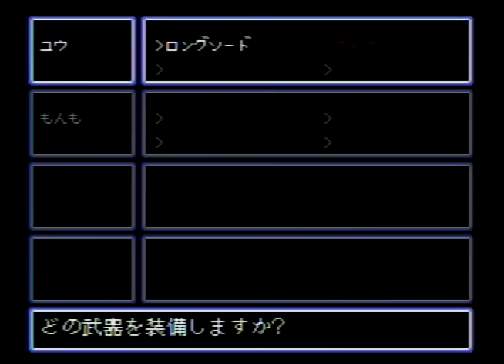[メガドライブ]コズミック ファンタジー Stories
メガドライブ / GEN
コズミック ファンタジー Stories
T-49014
TELNET JAPAN 1992